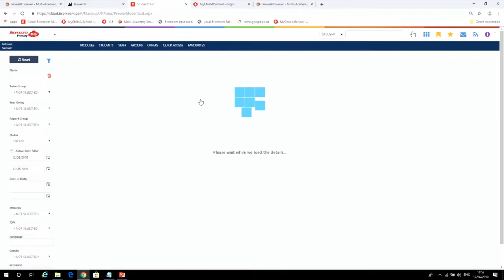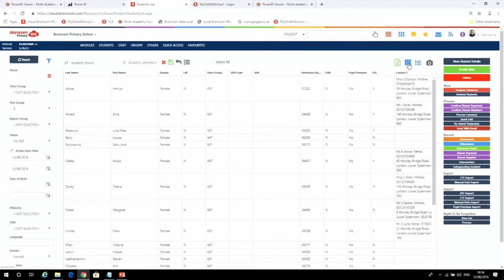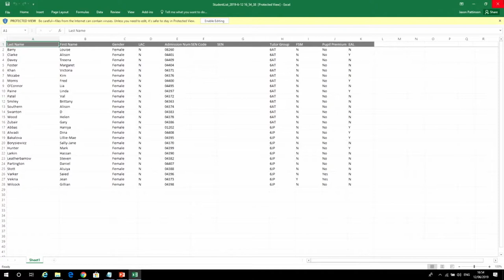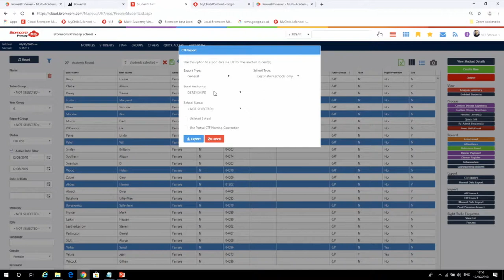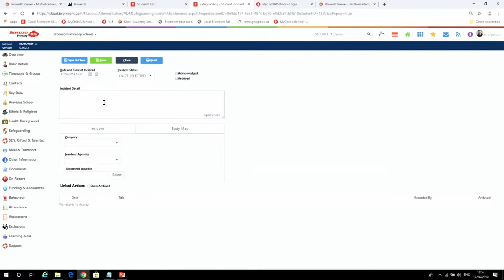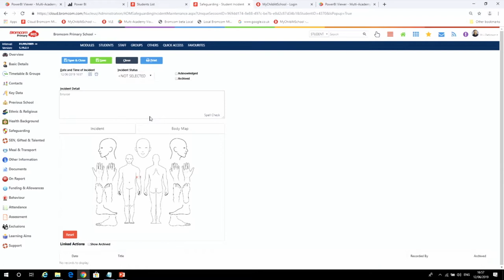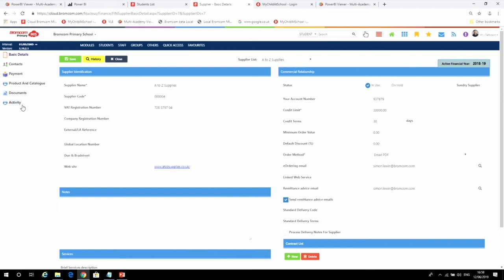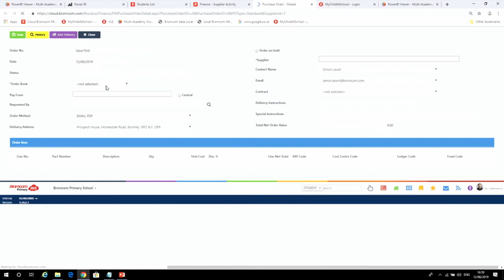Demo of Bromcom MIS and LA Solutions - Jason Pattison, Bromcom